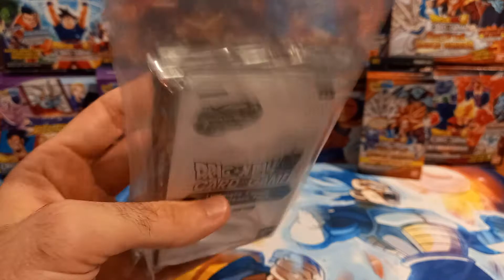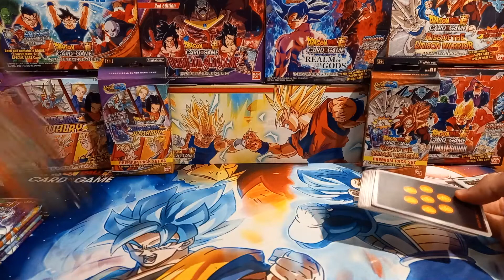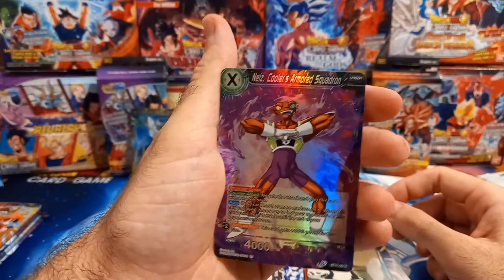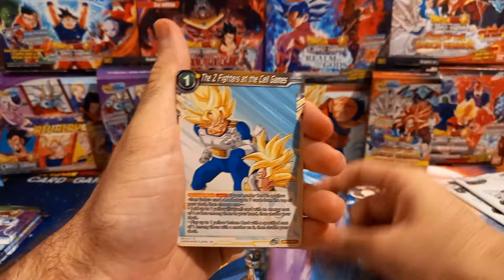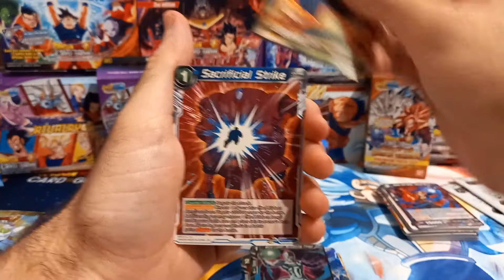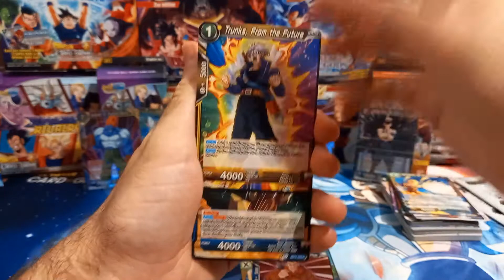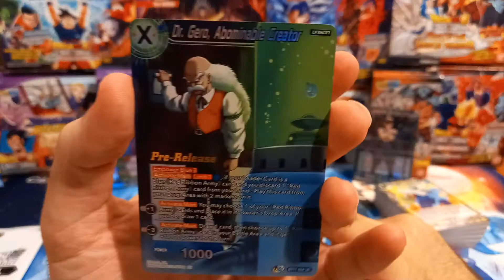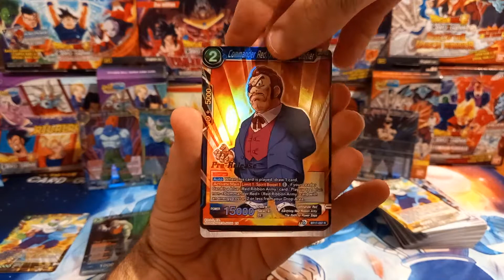Dragon Ball Super Card Game Ultimate Squad Pre Release Part 2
Segunda parte de la apertura de los sobres del Pre Release de la colección Ultimate Squad de Dragon Ball Super Card Game.
Dadle apoyo con un buen like, seguidnos para seguir viendo mas videos y comentad para futuras mejoras y hacernos mejorar a nosotros también.